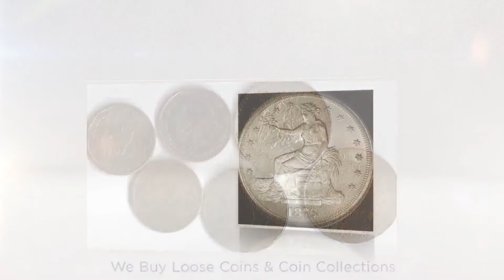Jewelry Buyer 07009 - Bergen County Gold & Diamonds Lodi, NJ